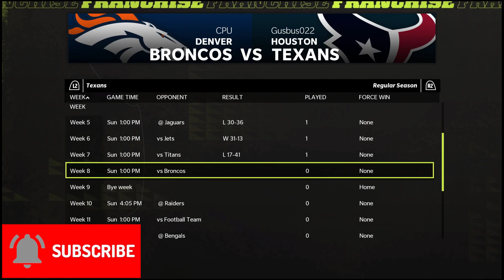Trying To Bounce Back Vs The Broncos Madden 22 Houston Texans Franchise Ep 28 Bye Week Extension?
We take on the Broncos looking to bounce back after last weeks game against the Titans. We also cover the Bye Week and sign someone to a contract extension.